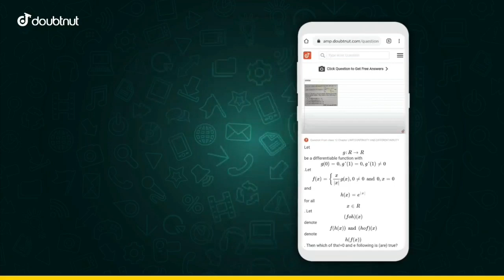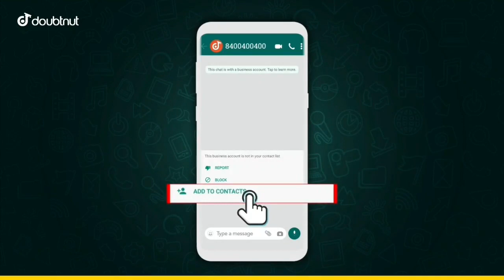Jharkhand Combined Important Startergies 🔥🔥 Exam Clear करने का मूलमंत्र👍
1) Apne Doubt ki photo kheecho
2) Sawal ko crop karke send karo
3) Turant Video Solution pao

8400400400 par Whatsapp karke apne sabhi Doubt ko kardo out!!

jceceb.jharkhand.gov.in 2021,
jceceb iti 2021,
jceceb agriculture,
jceceb b.ed 2021,
jceceb entrance exam preparation,
jceceb.jharkhand.gov.in 2021 polytechnic,
jceceb b tech 2021,
jceceb iti,